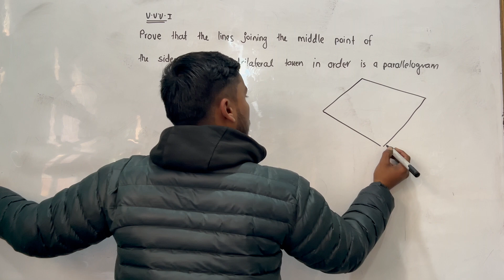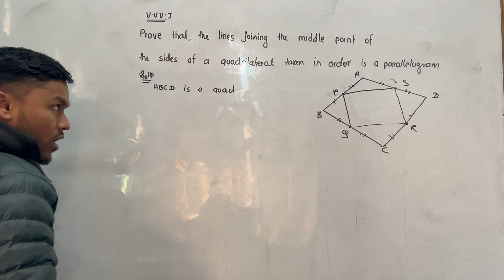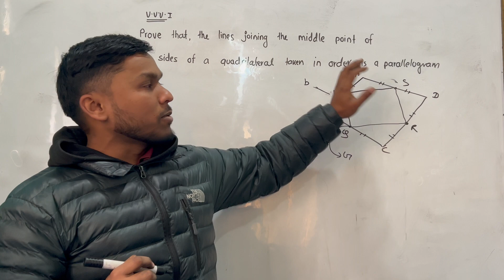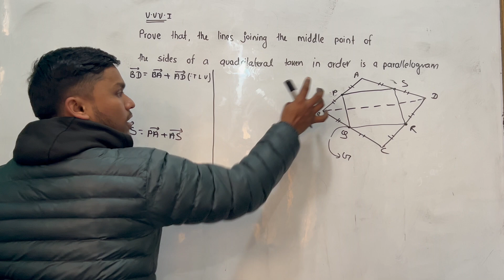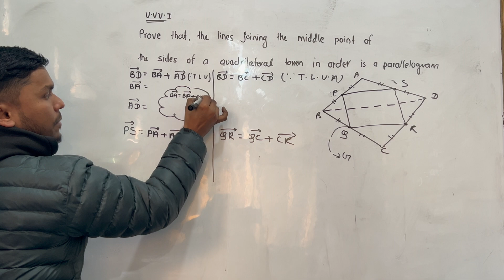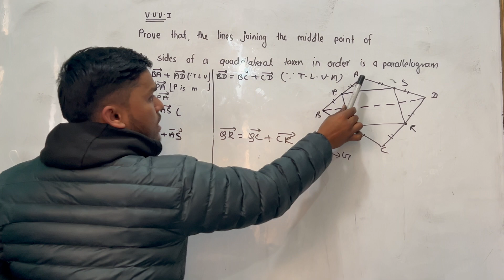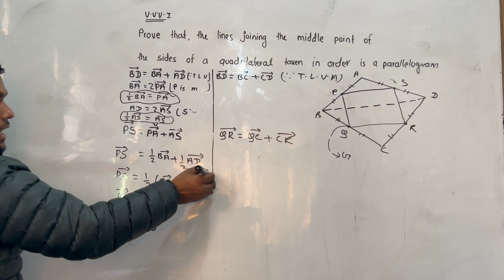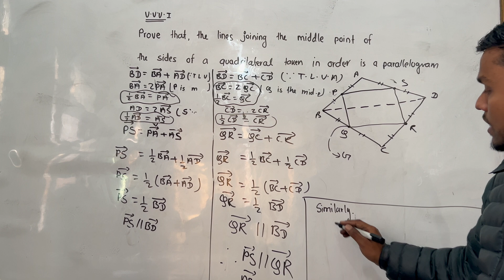Vector Geometry Theorem 8 || Class 10 Vector Online Class || Opt Math || Important theorem || SEE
Discover the basics of Vector Geometry and Triangle Theorems for SEE Optional Math in this easy-to-follow video. Get a clear understanding of the Out Theorem and essential concepts. Boost your math skills and prepare confidently for the SEE exam. Watch now for a straightforward guide to improve your knowledge.